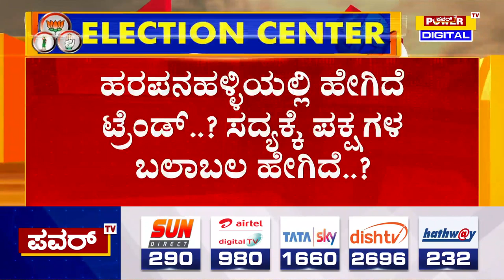Karnataka Election Survey : ಹರಪನಹಳ್ಳಿಯಲ್ಲಿ ಕಾಂಗ್ರೆಸ್​ಗೆ ಟಕ್ಕರ್ ಕೊಡ್ತಾರಾ ಕರುಣಾಕರ್​ ರೆಡ್ಡಿ | Power TV